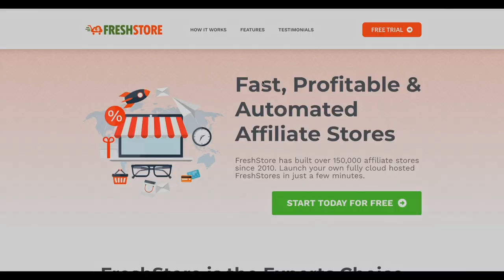Fresh Store Kites featuring Fresh Store App!!!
We are THRILLED to be supported by FRESH STORE this past season with branded kites. I met Carey Baird in 2013 while introducing him to my passion for kitesurfing and our journey of kitesurf friendship began. The new FRESH STORE app was personally rewritten by himself which turns the app into a powerful, easiest instant online shop builder. With the help of AI, the shop can be set up easily within minutes and all the articles can be generated automatically.

today!

We are looking for a new kite sponsor for the 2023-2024 season.